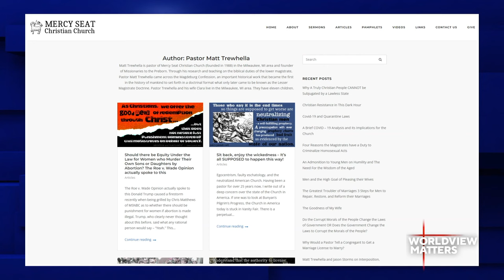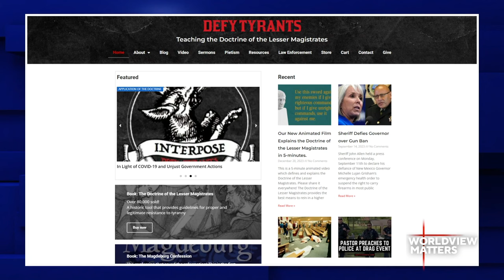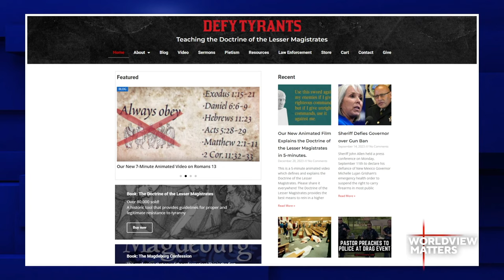Matt Trewhella: Resisting Tyranny, The Doctrine Of The Lesser Magistrates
Pastor Matt Trewhella, founder of Missionaries to the Preborn and author of 'Doctrine of the Lesser Magistrates,' speaks on the tyranny of elected officials, including arrests at peaceful protests and draconian COVID lockdowns.